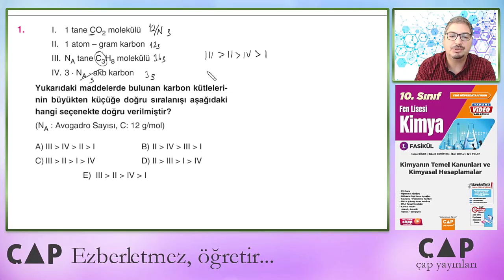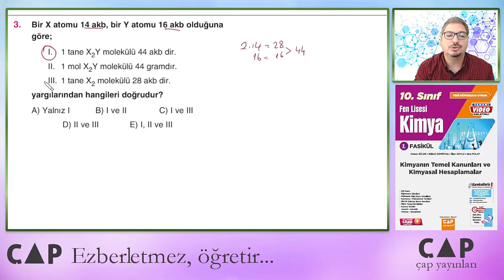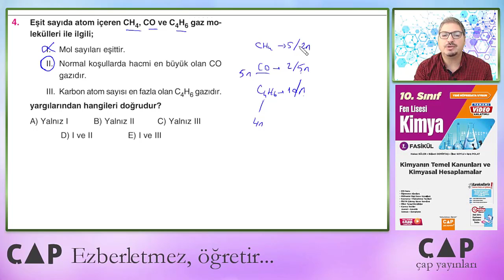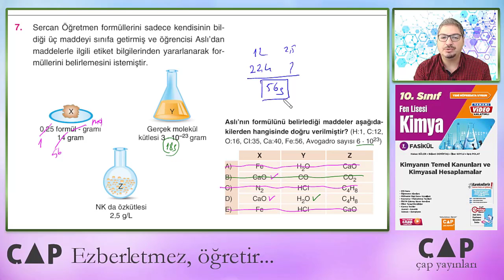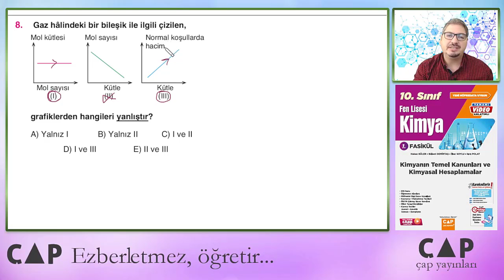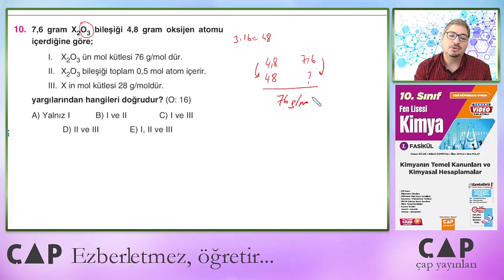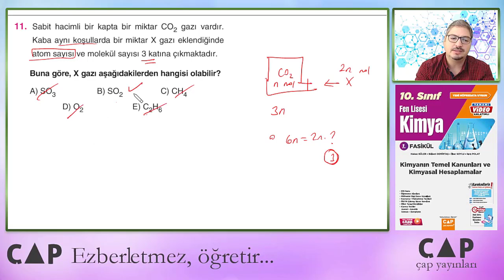10.Sınıf Kimya 1.Fas.-2.Blm.-Uzman 1